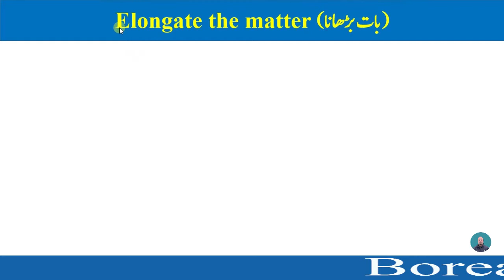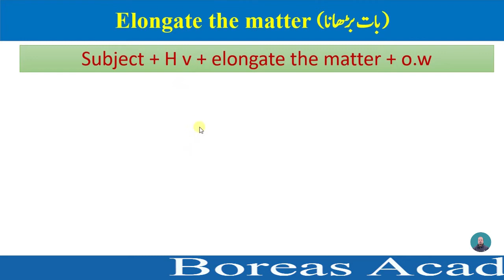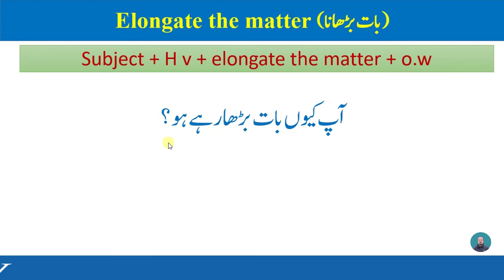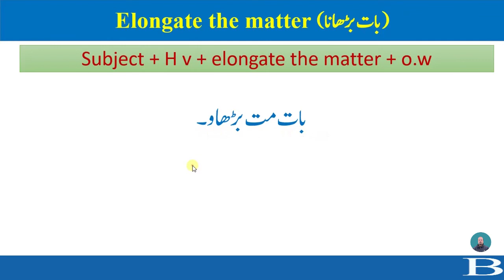Important English structure | Advanced English structures | spoken English structure | By Ameer Ali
Important English structure / Advanced English structures / spoken English structure.

As you know that English structures are mostly used in the English language. In this video, I will teach an important English structure that is used in English conversation

If you want to learn English grammar like tenses, modals, active and passive voices, direct and indirect narration, etc. All lectures are available on this channel. keep in your mind, the more you speak more you learn.

KEEP PRACTICING...

Our English course provides:-
 • English Grammar

 Grammar Section includes:
• Time & Tense
• Narration
• Question Tag
• Parts of speech
              o Noun
              o Article
              o Pronoun
              o Adjective
              o Verb
              o Adverb
              o Conjunction
              o Preposition
              o Interjection
• Conditional sentences
• Causative verbs
• Advanced English structures
.  English phrases
YOU CAN SEARCH MY VIDEOS BY:-